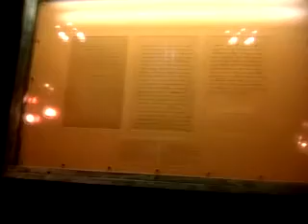New York Ave Presbyterian Church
We got a one on one tour! We just popped our heads in the door and someone showed us around for a good 30 minutes. 17 Presidents worshiped here, and numerous congressmen. Lincolns pew is still in the sanctuary. This is the church where the sermon was preached to add the words "Under God" to the pledge in 1954.Its said to be haunted, and IT IS SO HAUNTED!! We got heavy and dizzy. Creepiest feelings ever.